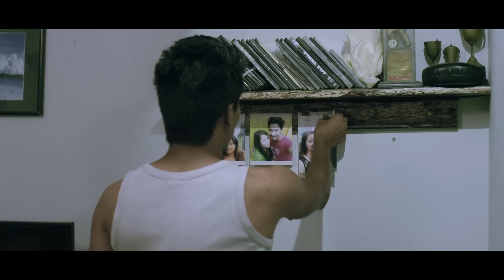Love Tragedy - Priyanka Karki | Saugat malla | Nischal Basnet | Nepali Movie Kabaddi Kabaddi Scene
Black Horse Pictures presents a Cinema Art Production Presents!
Superhit Movie "Kabaddi Kabaddi"

Cast: Dayahang Rai, Saugat Malla, Rishma Gurung, Bijay Baral, Buddhi Tamang, Maotse Gurung, Upendra Subba, Shisheer Bangdel, Pushkar Gurung, Kabita Ale, Birmaya Gurung, Aruna Karki Pokhrel, Pashupati Rai, Junu Bista, Mani Ram Pokhrel, Kamal Mani Nepal, etc.
Written by: Ram Babu Gurung and Upendra Subba
Cinematography: Shailendra D. Karki
Editor: Nimesh Shrestha
Background Score: Rohit Shakya
Sound Engineer: Uttam Neupane
Colorist: Nishu Pradhan
Action Choreographer: Kumar Maharjan
Production Design: Arjun Karki
Art Director: Suresh Karki and Hom BC
Costume Designer: Neelima Sharma and Aayan Khadka
Make Up: Amrit Marhattha
Publicity Design: Swapnil Acharya
Marketing Manager: Mani Ram Pokharel
Production Controllers: Balmiki Pokharel and Abshishek Subedi
Executive Producer: Nischal Basnet
Co-Producers: Om Chand Rauniyar and Arjun Karki
Producers: Raunak Bikram Kandel and Sunil Chand Rauniyar
Director: Ram Babu Gurung